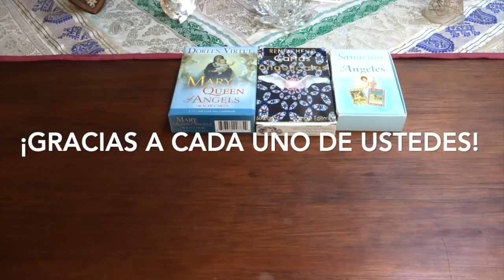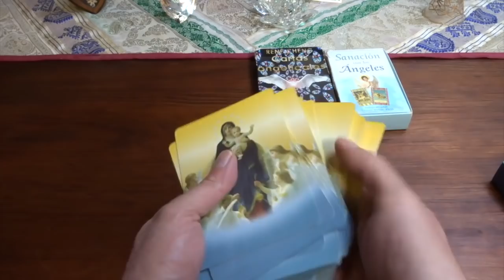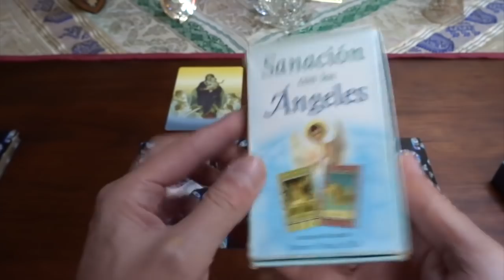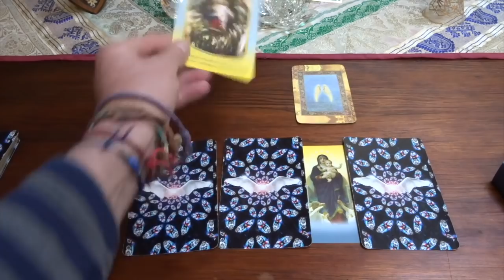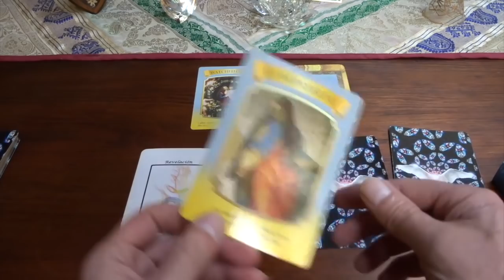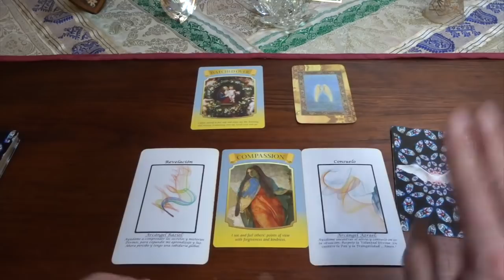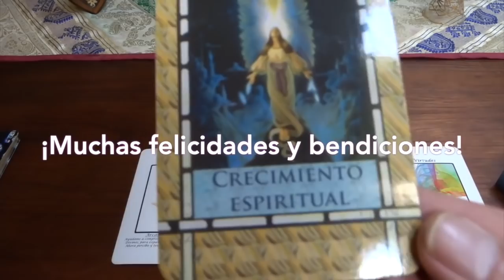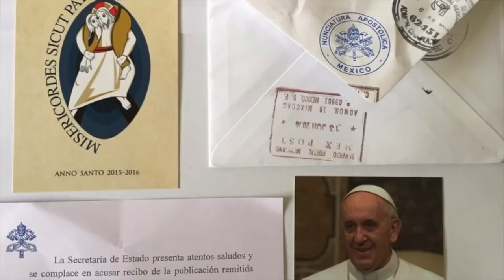Oráculo de ángeles del 24 al 30 de diciembre del 2018 / Adamas - BienEstar Holístico canal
¡Feliz Navidad!

ORÁCULO O LECTURA:

Mensaje general de la Virgen María para toda la semana: la corte celestial nos procura y cuida .

Lunes y martes: arcángel Raziel: revelación.
NocheBuena y Navidad: compasión.
Miércoles y Jueves: arcángel Azrael: consuelo.
Viernes, sábado y domingo: arcángel Sandalfón: virtudes.

Mensaje adicional de los ángeles para todos nosotros, en especial, para los que cumplen años o celebran algo : Crecimiento espiritual (arcángel Zadquiel).

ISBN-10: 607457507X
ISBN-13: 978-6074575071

¡ Infinitas GRACIAs !